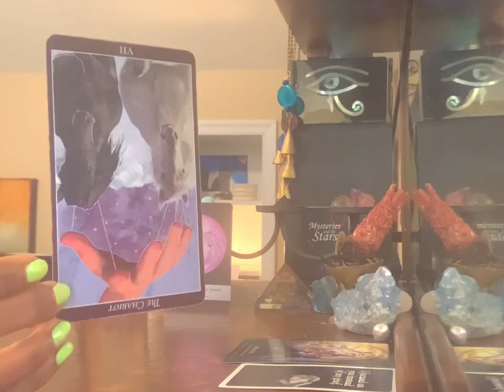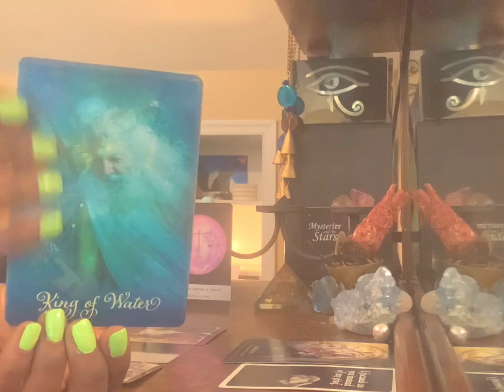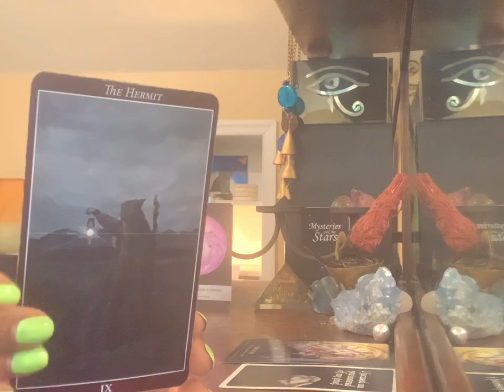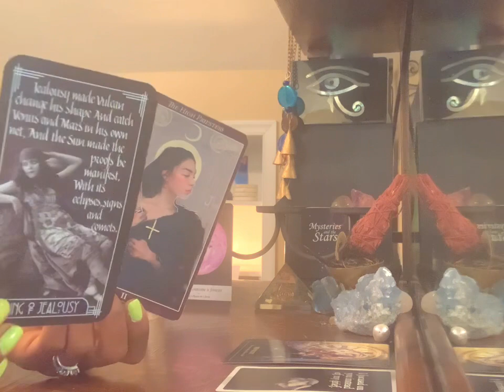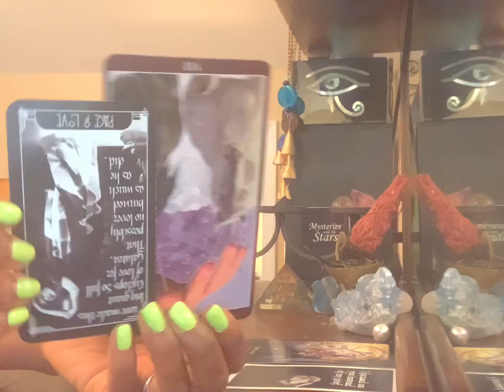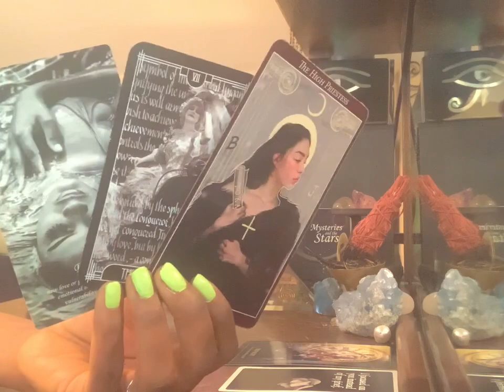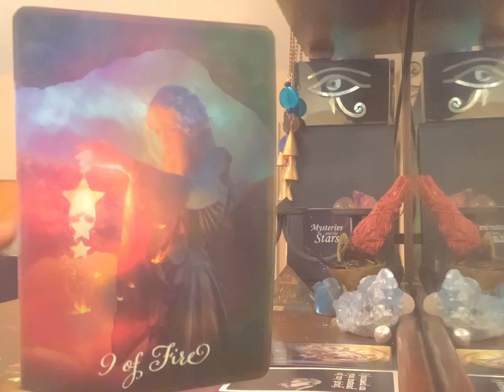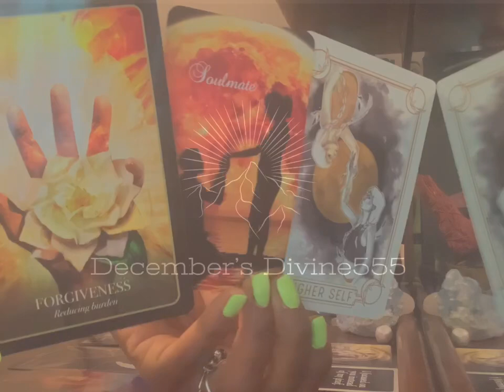Libra, Scorpio, Ophiuchus, Sagittarius, Capricorn, Aquarius, Pisces - PT2 — Libra Full Moon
Libra :10
Scorpio 18:31
Ophiuchus 33:16
Sagittarius 47:08
Capricorn 1:05:21
Aquarius 1:20:32
Pisces 1:33:45
Collective Divine Advice 1:50:43

BUY MYSTERIES AND THE STARS ORACLE:

-Sagittarius Sun
-Scorpio Rising
-Taurus Moon
-Life Path 11